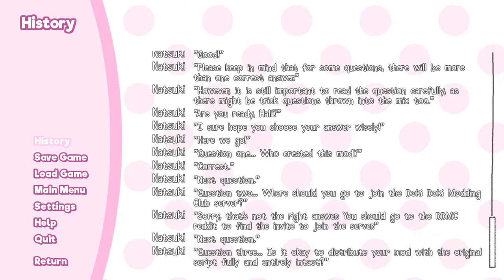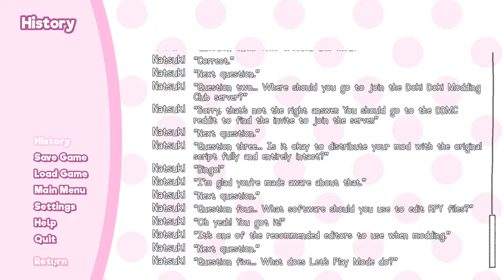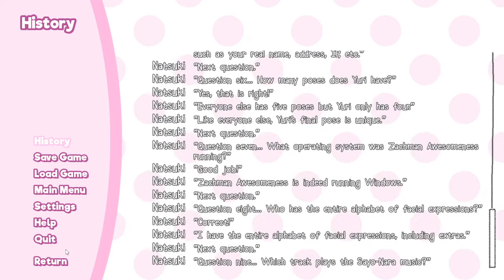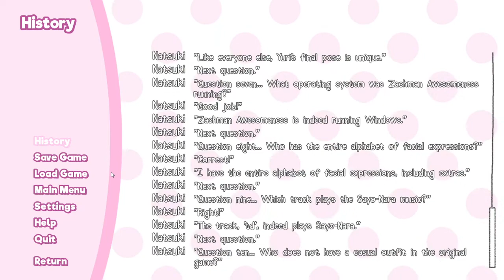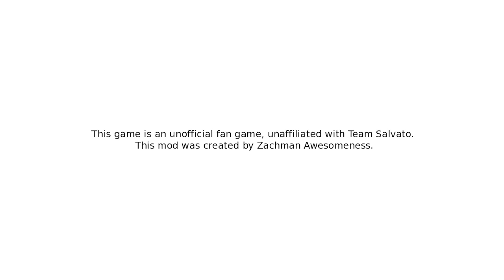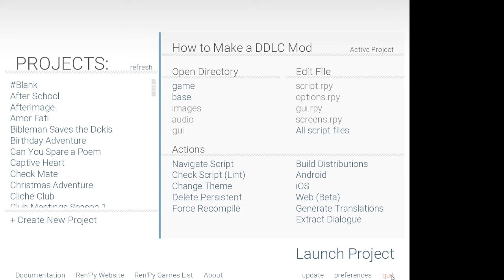A Failure as a Modder - How to Make a DDLC Mod Pt.END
A mod by u/ZachmanAwesomenessII.